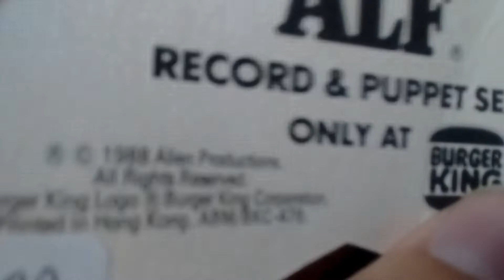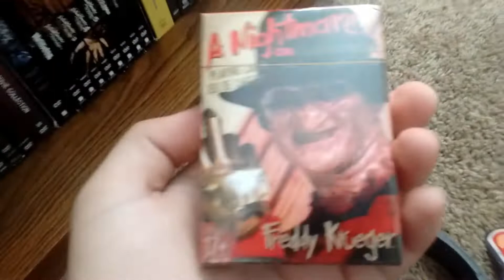Very Short Christmas Vlog 3